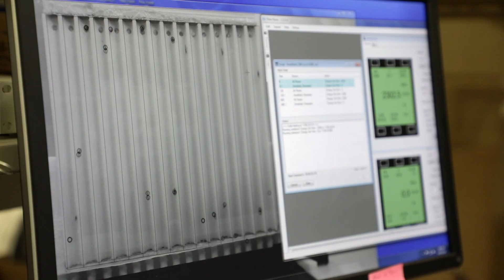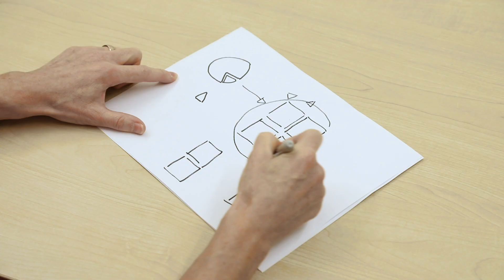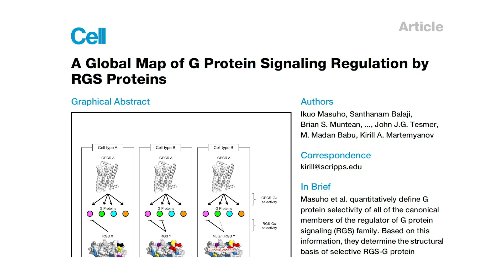Solving mysteries of the brain: neuroscience at Scripps Research, Florida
Major advances in understanding the brain have come from neuroscience teams at Scripps Research. Professor Kirill Martemyanov, PhD, chairs the Neuroscience Department at the institute’s Florida campus. He takes you on a guided tour of cutting-edge research into brain development and autism; memory and forgetting; pain and addiction, vision and neuron signaling, and work toward cures for Alzheimer’s, Parkinson’s, ALS, Huntington’s disease and other neurodegenerative diseases.
Neuroscience is the largest department on the Florida campus of Scripps Research. The department’s faculty and staff, together with graduate students enrolled in the institute’s Skaggs Graduate School, push the boundaries of scientific knowledge to benefit humanity. Watch all 11 videos in this series to see their work in more detail.
Scripps Research is an independent, nonprofit biomedical institute ranked the most influential in the world for its impact on innovation. With campuses in La Jolla, California, and Jupiter, Florida, the institute advances human health through profound discoveries that address pressing medical concerns around the globe. Scripps Research also trains the next generation of leading scientists at the Skaggs Graduate School, consistently named among the top 10 U.S. programs for chemistry and biological sciences.